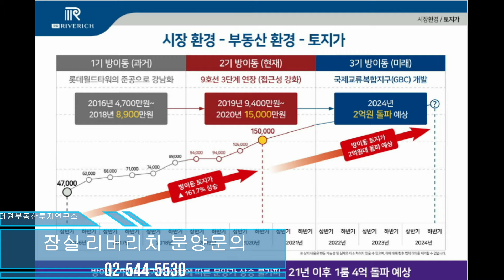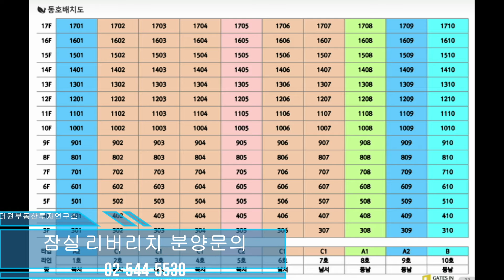잠실리버리치/잠실리버리치오피스텔/신축분양중/문의02-544-5530